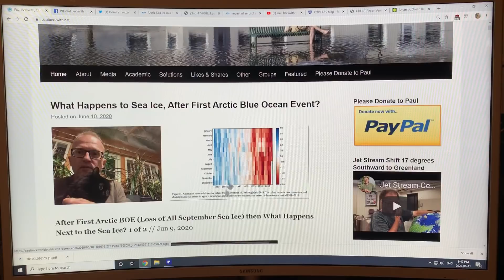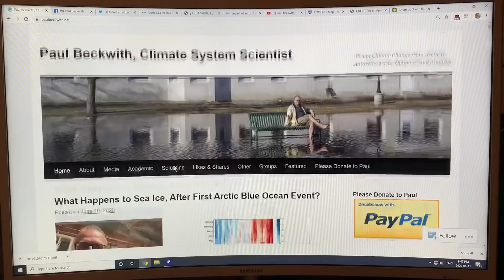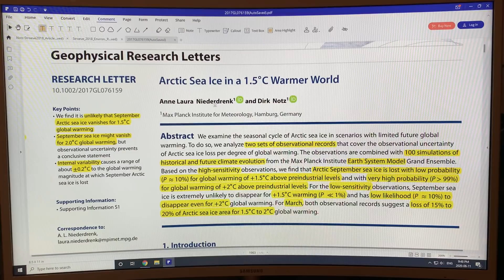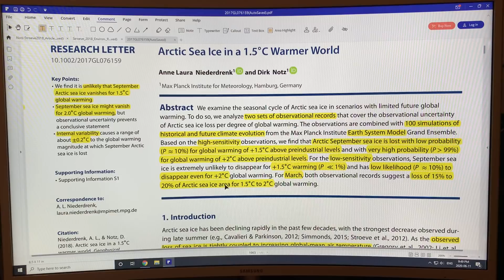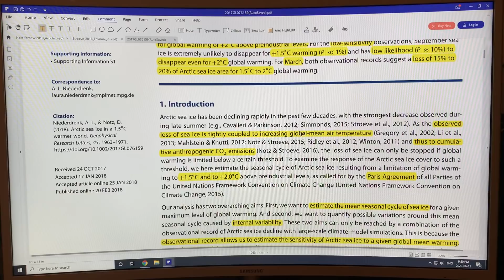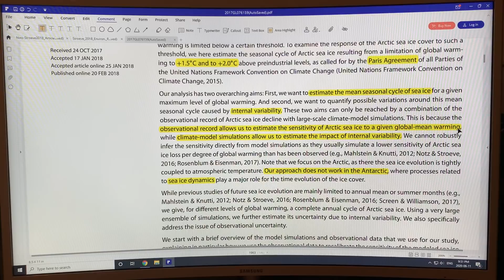No Arctic Sea Ice in Aug and Sept for 2C Warming; July and Oct Sea Ice Vanishes at 2.5C: Part 1 of 2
I continue studying the latest peer reviewed scientific studies on when we can expect the first Arctic Blue Ocean Event in September, and when adjacent months will become ice free. This video and the next are most important, must watch videos that converge to what I have been saying for many years. Here’s the bottom line; just the facts ma’am. With 2C global mean temperature rise we expect August and September to be ice free. With 2.5C we expect an ice free Arctic for July, August, September, and October.